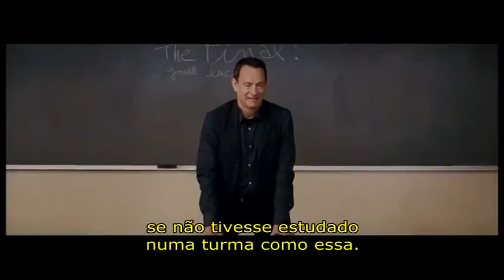Larry Crowne - O Amor Está de Volta (trailer)